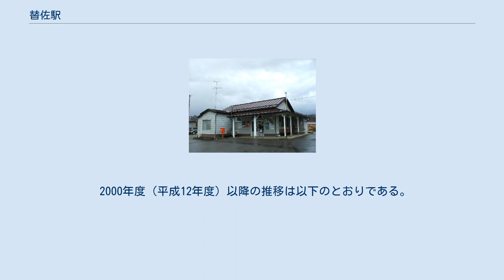替佐駅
替佐駅（かえさえき）は、長野県中野市大字豊津にある、東日本旅客鉄道（JR東日本）飯山線の駅である。
 リニューアル前の駅舎（2006年12月） 島式ホーム1面2線を有する地上駅。
跨線橋はなく、駅舎とホームとは構内踏切で結んでいる。
留置線を有する。
長野駅 - 戸狩野沢温泉駅間の列車の大半は当駅で行き違いを行う。
 飯山駅管理の簡易委託駅。
駅舎は「悠久の流れ千曲川の移り変わる四季と唱歌 ふるさとの情景」をコンセプトとして、2014年8月中旬 - 12月中旬にリニューアルされた。
駅舎内で常備券・補充券を発売していたが、現在はPOS端末にて発売が行われている。
営業時間は6時30分から17時まで。
なお駅スタンプが駅舎に2種類設置されており駅が開いている間に捺すことができる。
 駅ノートに書かれた利用者の要望により、入口に飲料の自動販売機が設置された。
 当駅では列車到着時、駅営業時間内のみではあるが、中野市出身の高野辰之が作詞した「故郷」、「春の小川」、「もみじ」、「朧月夜」などの音楽が放送される。
放送される音楽は季節によって異なる。
 2000年度（平成12年度）以降の推移は以下のとおりである。